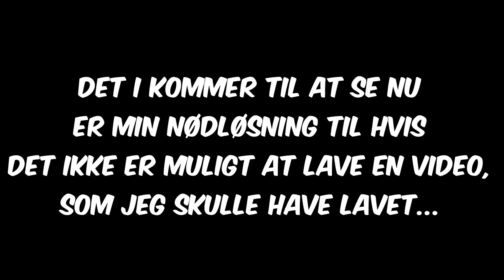Ingenting...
Der sker ikke noget i den her video så...
HUSK AT LIKE OG SUSBCRIBE SÅ DU KAN SE AT DEN NÆSTE VIDEO BLIVER MEGET BEDRE!!!  😂